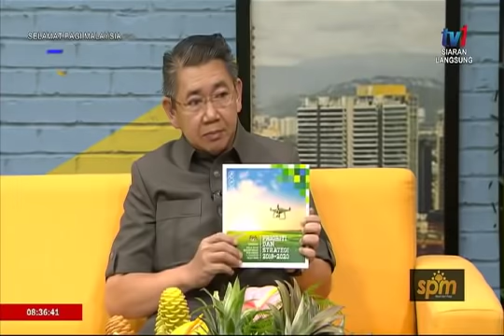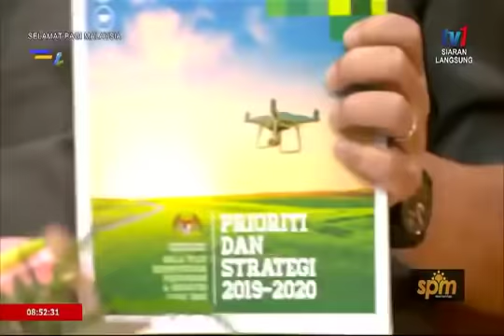YB Dato' Salahuddin Ayub, Menteri Pertanian Dan Industri Asas Tani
Bersama YB Dato' Salahuddin Ayub, Menteri Pertanian Dan Industri Asas Tani di dalam program spmnadipagi pada pukul 9.00 Pagi, 30 April 2019.

-MEMPERKASA DASAR PERTANIAN NEGARA-

Kredit video Rtm malaysia